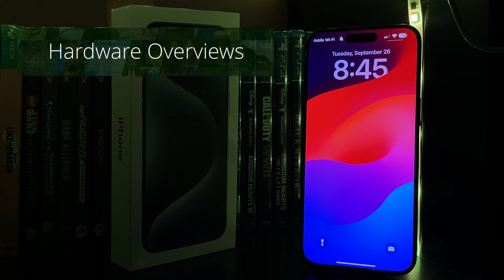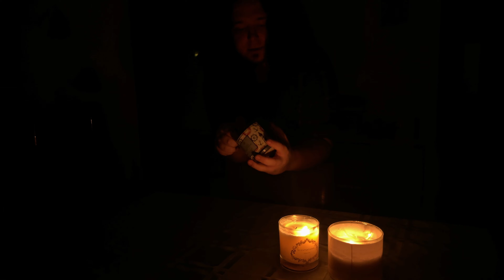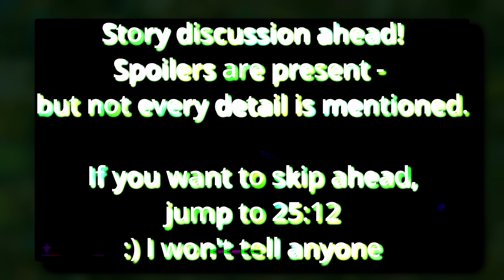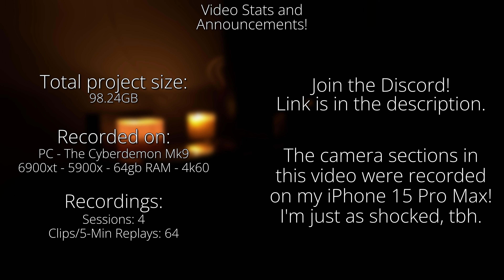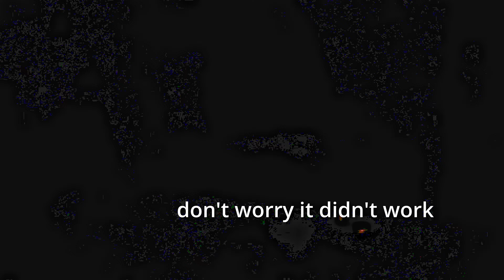First Encounter Assault Recon (Halloween 2023) | JamesAtGames S4E3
F.E.A.R is an amazing example of horror from a studio that loves the spooks - but can they actually make a competent shooter in the process?